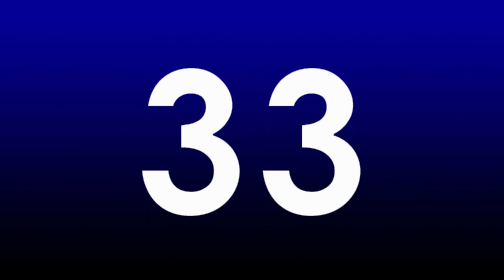3 Minute Interval Timer 20 Rounds | No Rest | No Music | No Nonsense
🕒 World’s best timer clocks:
🔹 Seesii Gym Timer Clock
🔹 Seesii Gym Timer with Battery 3.0A
🔹 6 Digits Interval Timer

A simple no-nonsense 3-minute interval timer with 20 rounds and a countdown beeper.  This 5-minute interval timer has no music.  A great timer for workouts, cooking, teaching, studying, or games.